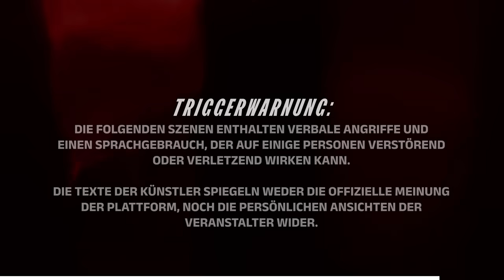Bong Teggy vs. Hiding John ⎪ Rap Battle @ BDAY 11 ⎪ DLTLLY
Trotz Ausfall des Title-Matches beim diesjährigen B-Day hatten wir mehr als nur ein Main Match für den Abend. Wenn die Battlerapper Bong Teggy und Hiding John aufeinandertreffen, kann man sich wohl vorstellen, was das für ein Feuerwerk geben wird. Wir wurden nicht enttäuscht, so viel kann man sagen. Überzeugt euch selbst und stimmt später wieder ab, wer das Ding für euch geholt hat

🙏 Danke für jeden Support! Bitte aktiviert nach abgeschlossenem Abo unseres Channels das Glocken-Symbol rechts neben dem Abokästchen. Lasst ein Like und Kommentar da, von Algorithmus her. Fettes DANKE an jeden Battlerap Supporter! Eure DLTLLY​-Crew. Peace!

Timestamps:
0:00 Intro | Hosting by JollyJay
1:10 Bong Teggy | Runde 1
5:46 Hiding John | Runde 1
8:52 Bong Teggy | Runde 2
13:19 Hiding John | Runde 2
17:06 Bong Teggy | Runde 3
21:46 Hiding John |Runde 3
25:27 Judging
30:30 Ansage zum Judging | Outro